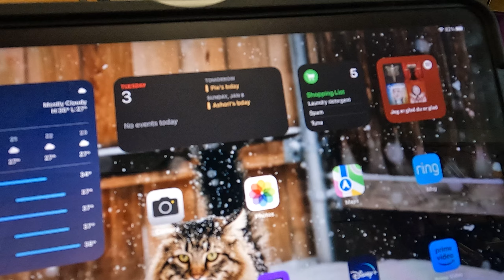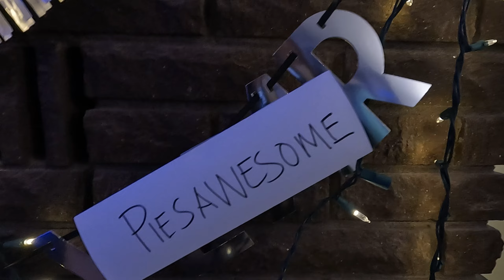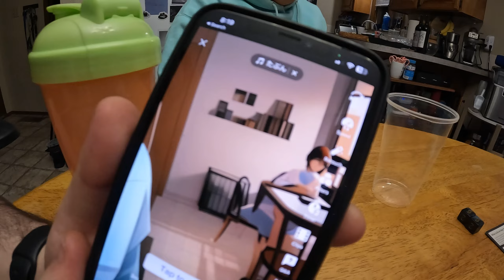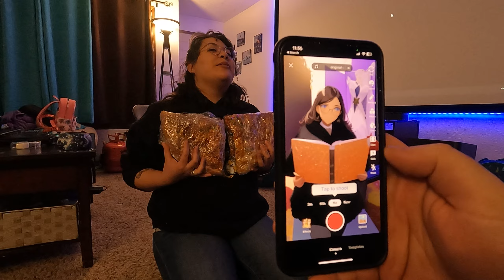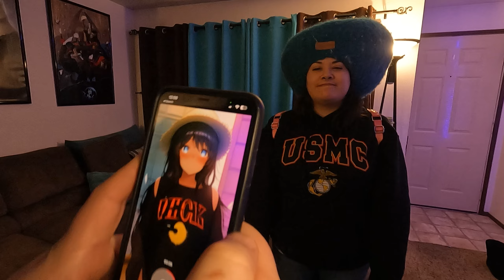Pie's Birthday 2023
Chocolate Haupia Pie

00:00 intro
00:30 Safeway run
01:41 Pie making time lapse
02:29 Pie's Birthday Party begins
04:31 Here to Slay
09:21 Chocolate Haupia pie time
12:29 Exploding Kittens
13:06 Super Bunny Man
13:44 Mikka boops
13:58 Playing with AI filters
15:56 Pie's Birthday party ends